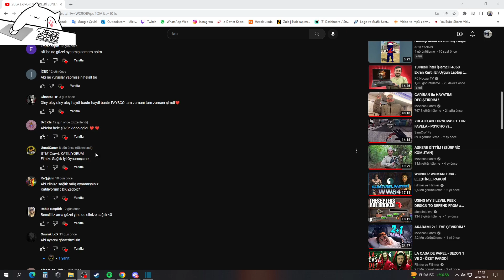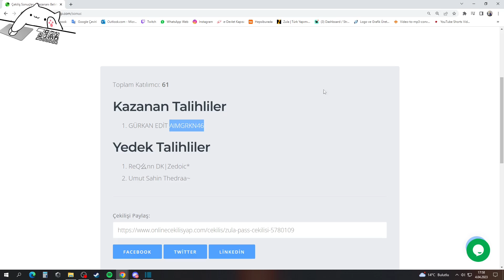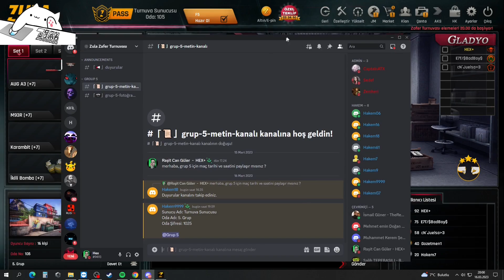ZULA 15.000 TL ÖDÜLLÜ ZAFER TURNUVASI 1-2 TUR MAÇLARI (ÇEKİLİŞ SONUCU)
CROSSHAIR KODU: FF410064-1A000-0